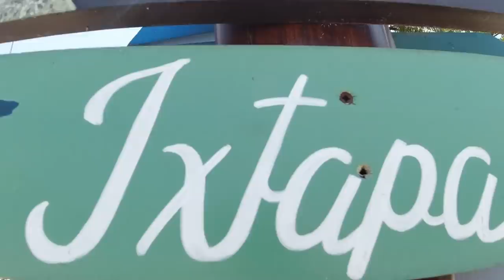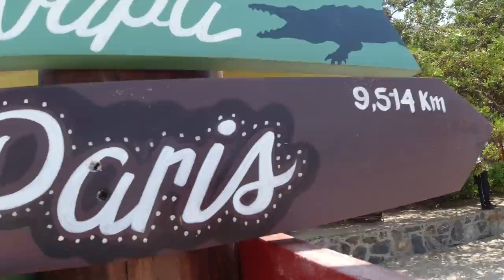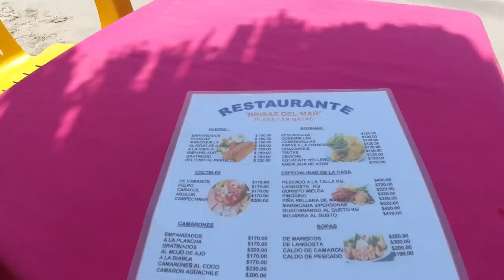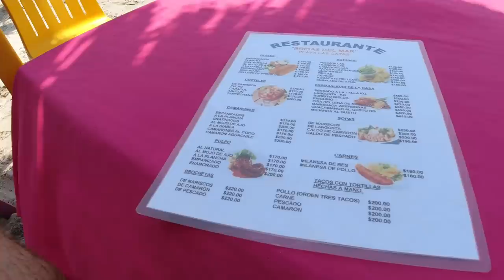I Found Heaven in ZIHUATANEJO, MEXICO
A fun day at Playa la Ropa and Playa las Gatas in beautiful Zihuatanejo on the Pacific Ocean of southern Mexico.

Music during the video (in order):

"Dust Bowl 2" by Hakan Eriksson